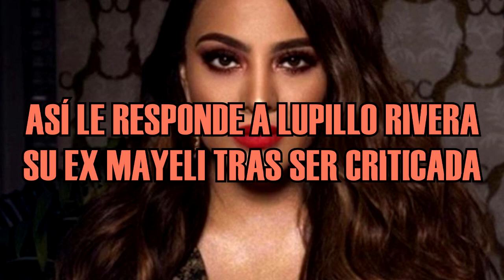ASÍ LE RESPONDE A LUPILLO RIVERA SU EX MAYELI TRAS SER CRITICADA